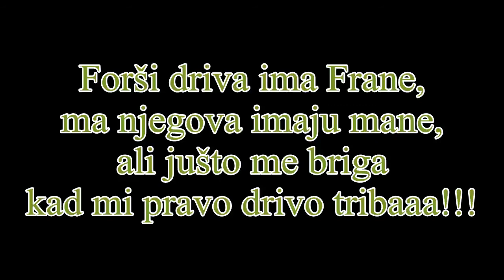ŠĆOFRNAC (LYRICS) - Nu daj mi ta suha driva...ona malo duža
The new awsome Croatian band Šćofrnac (eng. Shchofrnac) led by a young enthusiastic virtuoso professor Drago Karan.

The first official lyrics video of the new croatian band Šćofrnac (eng: shchofrnac), led by a young enthusiastic virtuoso D. Karan. With this special song the band officially announced their first album : "Zafraćaj Tu Fijošku!!!"

This song is about a man asking another man to give him some dry wood for the babrbecue, but he wanted long not short wood.

English translation of the name of the song : Give me some dry wood...the longer ones